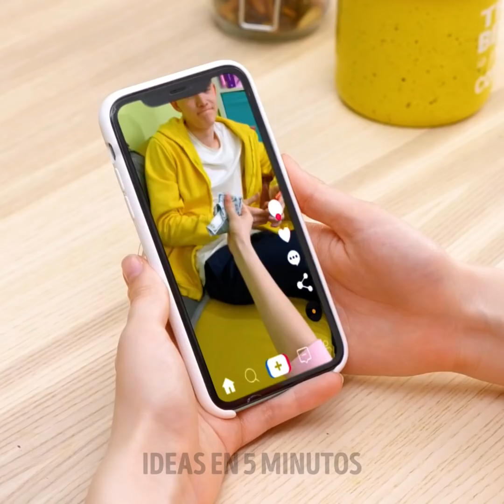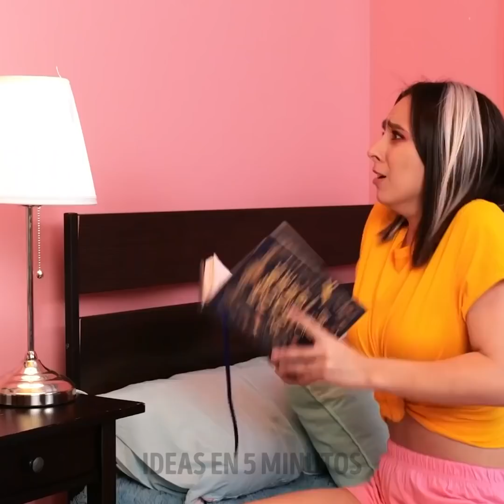BROMAS LOCAS Y TRUCOS DE MAGIA QUE DEBES PROBAR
Trucos geniales y bromas divertidas para sorprender a tus amigos.

Hola chicos :) ¿Te gusta divertirte y hacer bromas a tus amigos o familiares? En este video, te mostraremos toneladas de ideas que puedes usar en cualquier momento :) Y no necesitas cosas inusuales para repetir estas bromas. Por ejemplo, ¡aquí hay una broma con una esponja para lavar platos! Consigue un trozo de pan y usa colorante alimentario para que parezca una esponja. Pon un poco de huevo batido encima para que parezca espuma. Ve a la cocina y comienza a comerlo frente a tu abuela u otros miembros de la familia. Se sorprenderán al verte comerlo. En este video, también verás formas geniales de esconderte y asustar a tus amigos. Por ejemplo, puedes esconderte dentro de un enorme juguete de peluche o dentro de muchas cajas.
Sigue mirando para ver una broma sobre el baño, diferentes bromas de comida, una broma con el cepillo para el cabello y más. Si tienes novio o novia, estas bromas son imprescindibles para ti ;)

MARCAS DE TIEMPO:
00:01 - Broma con pinceles
01:05 - Trucos de magia geniales
01:56 - Broma loca en el baño
04:07 - Bromea con una esponja para lavar platos